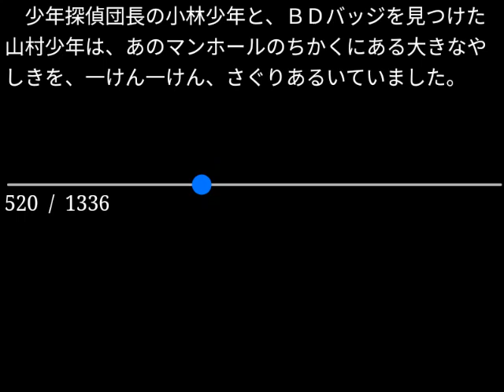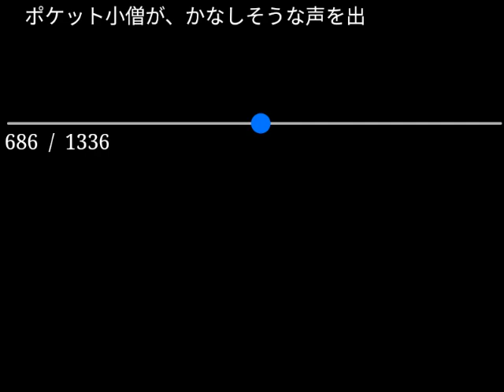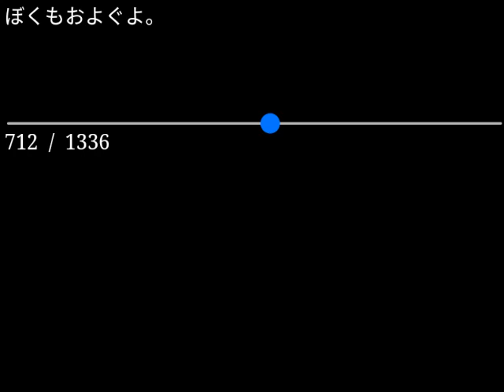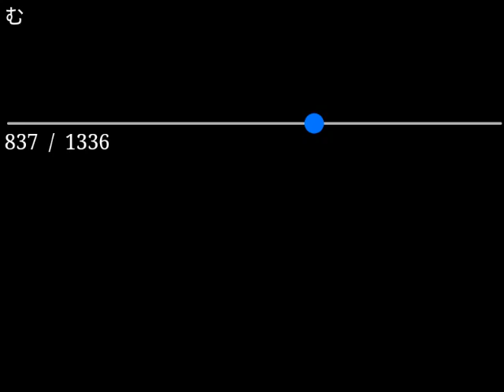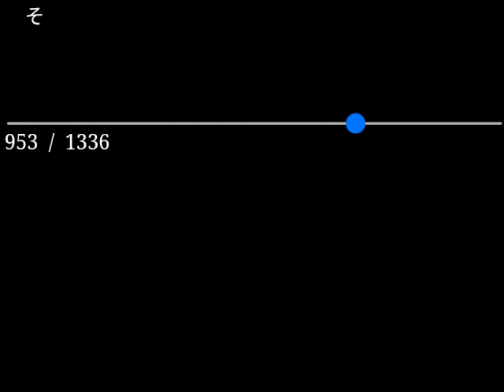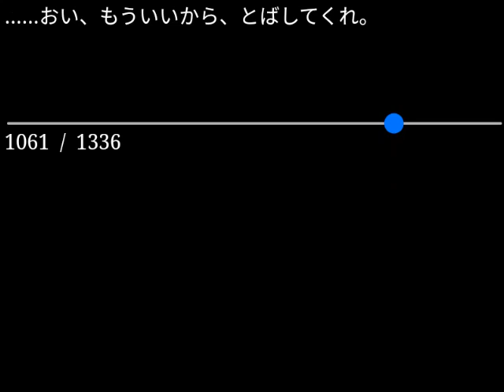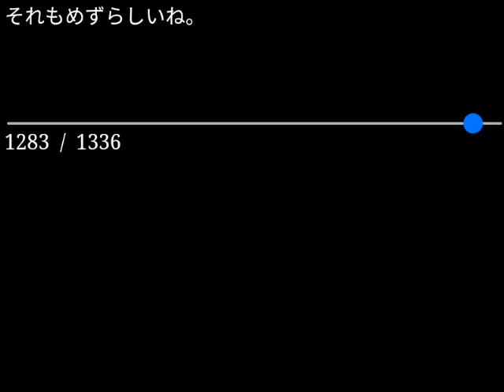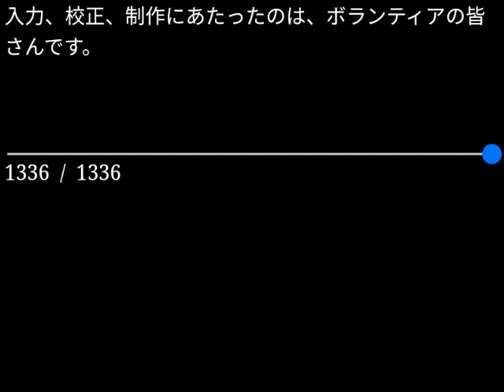【朗読】江戸川乱歩「怪人と少年探偵」（青空文庫）【字幕付】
作品名：怪人と少年探偵
作品名読み：かいじんとしょうねんたんてい
著者名：江戸川 乱歩
初出：「こども家の光」家の光協会、1960（昭和35）年9月～1961（昭和36）年9月